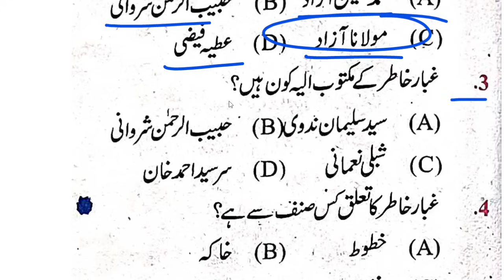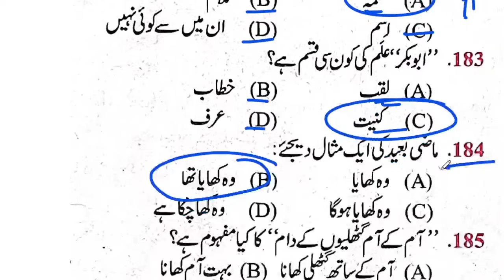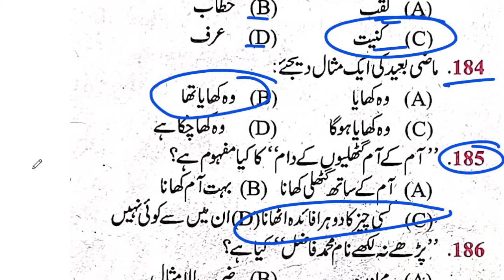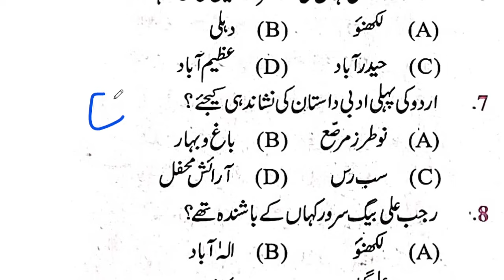Bihar D.El.Ed Entrance exam URDU question paper 2024 ||Bihar D.El.Ed urdu VVI QUESTION ANSWER 2024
Bihar D.El.Ed URDU Entrance exam question paper 2024 || Bihar D.El.Ed urdu  Priyous Year question 2024| D.el.ed
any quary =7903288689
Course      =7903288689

 • D.EL.ED URDU 2024
Bihar D.El.Ed urdu Entrance 2024 important  question || Bihar D.El.Ed urdu Priyous Year question 2024| D.el.ed

 • D.el.ed entrance exam 2023 viral ques...

 • Bihar D.El.Ed Entrance exam question ...

 • D.el.ed entrance exam 2023 vvi questi...

Bihar D.El.Ed urdu Entrance 2024 important  question || Bihar D.El.Ed Privious Year question 2024|D.el.ed

d.el ed urdu ka previous year question 2024
D.el.ed urdu entrance exam important question answer 2024
d.el.ed urdu entrance vvi question answer 2024
d.el.ed urdu entrance exam most important question answer 2024
d.el .ed entrance exam previous question answer 2024
d. el .el urdu entrance exam model paper 2024
d.el.ed urdu question answer 2024
d el ed ka question paper 2024
D.el.ed entrance exam 2024 ka question paper with answer
D.EL ED  ka important question answer 2024
D EL ED 2024 previous year question answer

answer_key_bihar _bed
dream_sewak_ias
bihar_bed_question_paper_2020 B B